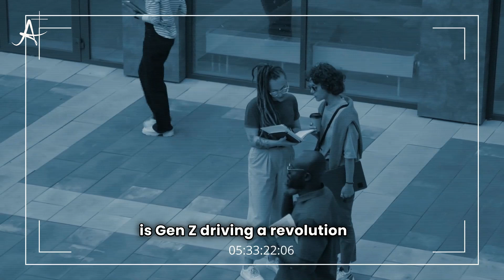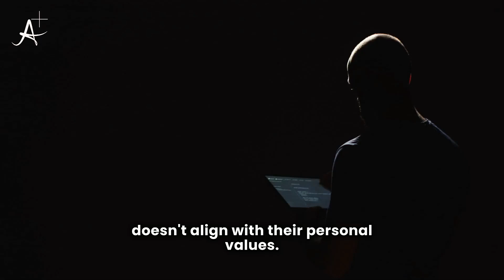Why Gen Z's Startup Dreams Are Struggling to Break Through Tech's Giants | Academic Avengers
In this video, we dive into why Gen Z hasn’t produced any major tech founders like previous generations. We'll explore the challenges they face in a market dominated by big tech giants and why starting a revolutionary company is harder than ever. Are Gen Z entrepreneurs really struggling, or is the game simply different now?